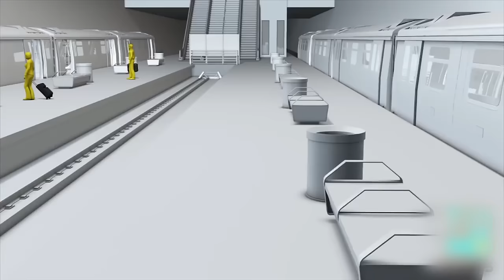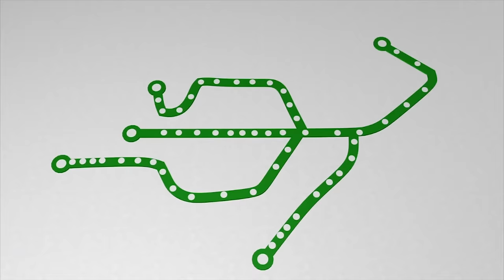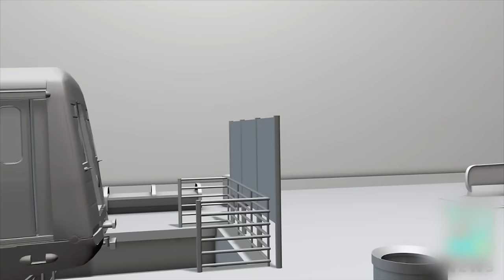Subway train derailment at Chicago airport station injures 30; Boston train derails - Compilation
Subway train derailment at Chicago airport station. Boston "Green Line" train derails.Tokyo train shunts another, crash leaves 19 injured.